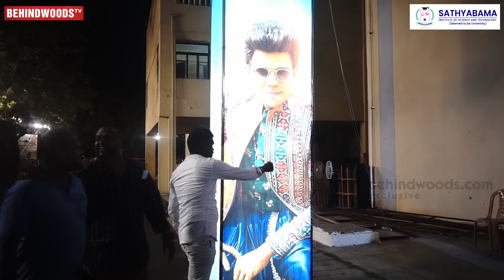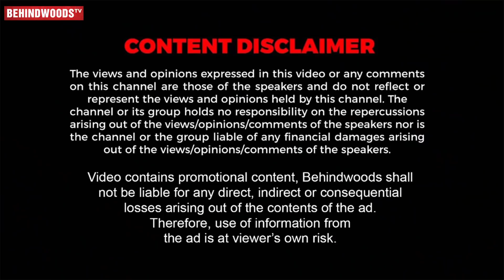சிங்கம் SINGLE-ஆ தான் வரும்🔥LEGEND Mass Entry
Presenting the Mass Entry Video of Legend Saravanan for Legend Movie.Helmed by filmmaker duo JD-Jerry, the film features an ensemble cast of actors including Urvashi Rautela, Suman, Geethika, Pugazh, Prabhu, late Vivek, Vijayakumar, Yogi Babu, Vamsi Krishna and Nasser. Sarvana is seen as a reputed scientist. However, he faces obstacles from his enemies.

Sathyabama